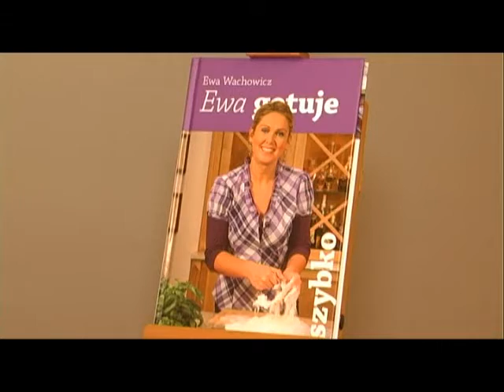Magazyn Miejski z dnia 6 czerwca 2016 r.